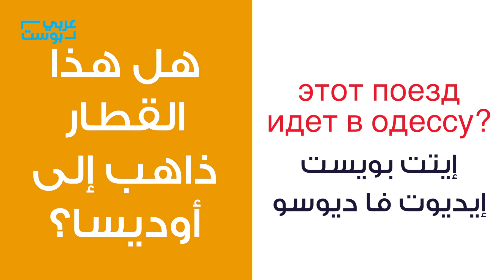كلمات روسية يجب أن تتعلمها إذا قررت الذهاب لحضور كأس العالم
إن كنت تنوي الذهاب لمتابعة كأس العالم في روسيا فبالتاكيد ستحتاج التحدث بالروسية ولو قليلا، لذلك جمعنا لك أهم الكلمات التي ستحتاجها بالتأكيد

نتمنى لك كاس عالم ممتع